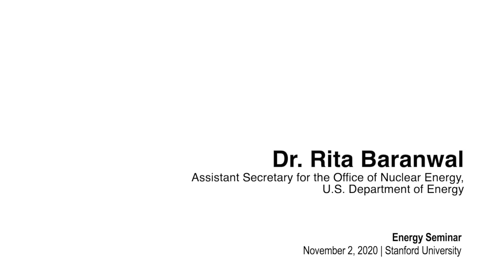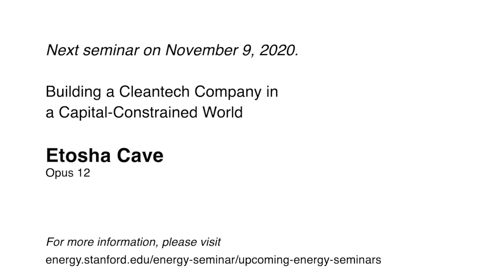Nuclear energy | Rita Baranwal | Energy Seminar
Dr. Baranwal will address four key points about the (1) range of issues facing the existing fleet of nuclear power plants; (2) barriers and opportunities for the deployment and construction of advanced reactors, including small modular reactor designs enabled by the DOE’s Advanced Reactor Demonstration Program; (3) challenges and opportunities in the critical fuel cycle infrastructure; and (4) challenges and opportunities for global competitiveness of U.S. nuclear technology.

Speaker bio

Dr. Rita Baranwal serves as the Assistant Secretary for the Office of Nuclear Energy in the U.S. Department of Energy. Prior to her current role, Dr. Baranwal directed the Gateway for Accelerated Innovation in Nuclear (GAIN) initiative at Idaho National Laboratory.

Dr. Baranwal is a Fellow of the American Nuclear Society. She has a bachelor’s degree from Massachusetts Institute of Technology in materials science and engineering and a master’s degree and Ph.D. in the same discipline from the University of Michigan.